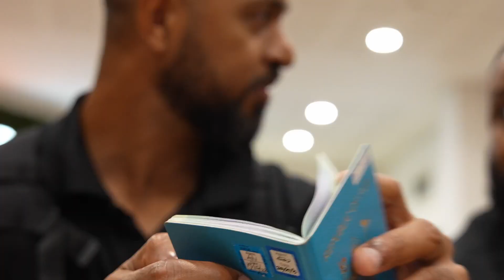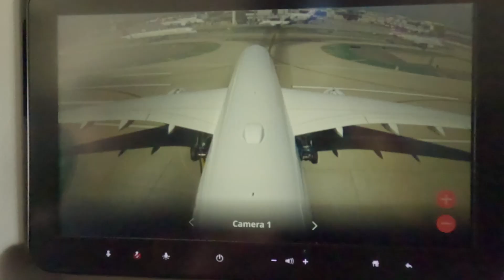US Trip Vlog 1 - Bulapalooza 2023 (BTS Video)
BTS video for  Bulapalooza 2023

See a glimpse of BTS with the team that went for Tourism Fiji's 'Bulapalooza' event in October 2023.